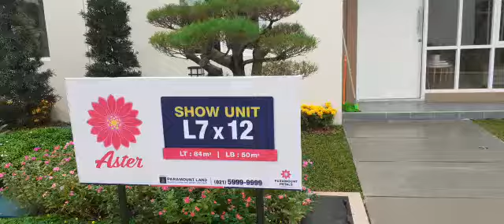Rumah tipe 7x12 di cluster Aster Paramount Petals Tangerang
📣*GOOD NEWS!!!* 📣

_Paramount Land Mempersembahkan New Township_
🌸 *PARAMOUNT PETAL* 🌸
_ *CLUSTER ASTER*_

🌟 _*HARGA MULAI 579Jtan*_ 🌟

*Ukuran 6x10*
_Harga 579Jtan_
LT 60m LB 35m
2 Kamar Tidur
1 Kamar Mandi
1 Carport

*Ukuran 6x12*
_Harga 685Jtan_
LT 72m LB 43
3 Kamar Tidur
1 Kamar Mandi
1 Carport

*Ukuran 7x12*
_Harga 782Jtan_
LT 84m LB 50m
3 Kamar Tidur
1 Kamar Mandi
1 Carport

_Mezzanine (opsional)_

🌟 *Lokasi Strategis* 🌟
✔️ 6 Menit dari Karawaci
✔️ 10 Menit dari Cikupa
✔️ 10 Menit dari Gading Serpong
✔️ 25 Menit dari Jakarta Barat
✔️ 25 Menit dari Bandara Internasional Soekarno Hatta

💫 *FASILITAS*💫
👉 Country Club
👉 Pasar Modern
👉 Clinic Bethsaida
👉 Shophouses Complex

🎉 *Bonus Konsumen* 🎉
Free Voucher IPKL 5JT

📣 *_CARA BAYAR :_*
✔️ Super Cash 7 Hari
✔️ Tunai Keras
✔️ KPR
✔️ Tunai Bertahap

📣 *_KETENTUAN PENJUALAN:_*
👉 NUP 15Jt
Mekanisme Penjualan menggunakan sistem NUP - Diundi

Marketing Paramount Petals